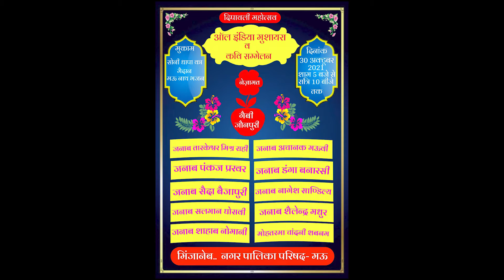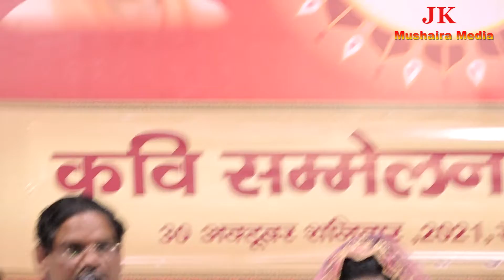Pankaj Prakhar All India Mushaira Kavi Sammelan Sonydhapa Maidan Mau 2022 JK Mushaira Media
Pankaj Prakhar
All India Mushaira Kavi Sammelan sonydhapa Maidan Mau 2022
Nizamat: Ghaibi Jaunpuri
Sadarat: Mohd Tayyab Palki Chairman NPP Mau
Village: Sonydhapa Maidan Mau